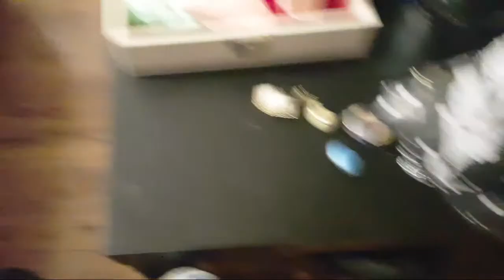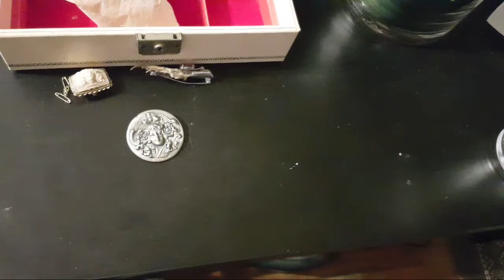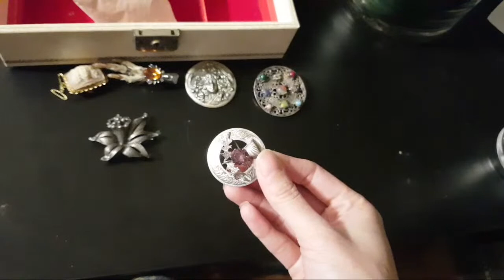Lets Do This Unboxing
► Oreo, Blackberry, and Mr. Clinton's Amazon wishlist

► The $2 catnip toy the cats ADORE

► Stay safe! This is the best fitting reusable face mask I've used. It hugs one's face, provides great coverage, and doesn't slip!
- - I do not earn any commission from recommending Andrea's handmade masks or from any sales. I am recommending her uniquely designed masks because I have come across so many dud masks (wasted money) that fall down when I speak, slip right off my ears, or are ill-fitting. - -